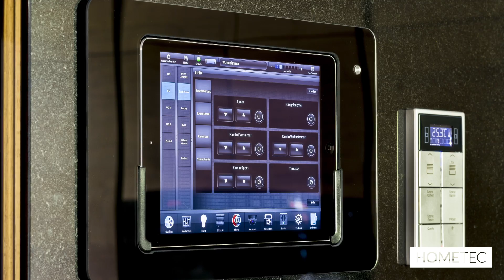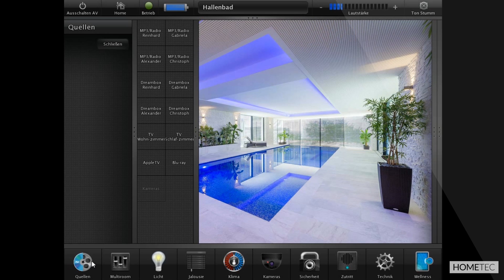iRidium Awards 2016 - HOMETEC Villa Montem Capere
HOMETEC Villa Montem Capere

The Ultimative Smart Home Building Control and Multimedia Home. The System Integrator HOMETEC showed how to build it. Check out also th Website for other cool Projects!

Submission for iRidium Awards Project Competition 2016
LOXONE for MSR